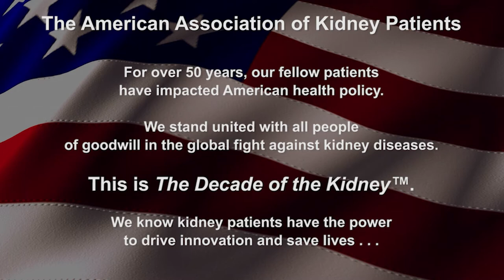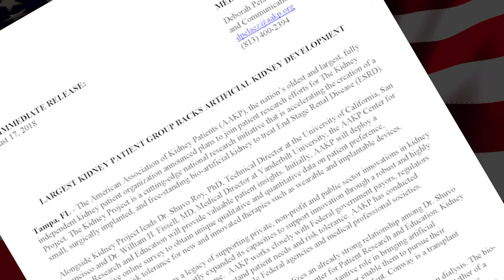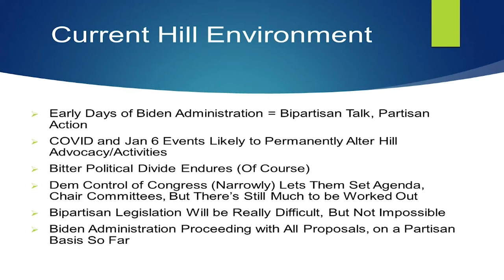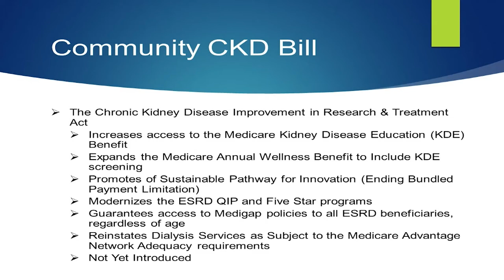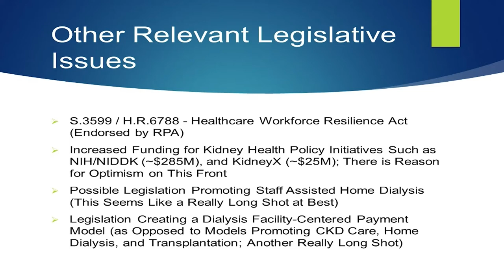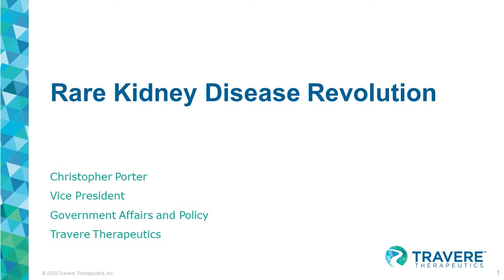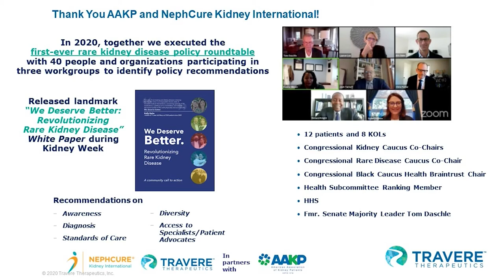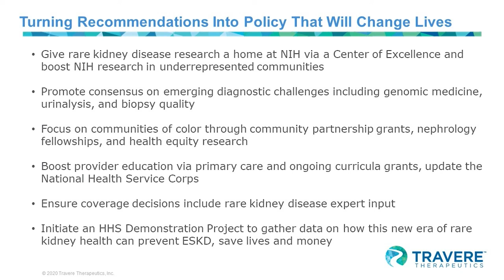Opportunities: Current and Emerging Policy and Legislative Issues (Part 1)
Opportunities: Current and Emerging Policy and Legislative Issues (Part 1 -  FINAL)

• The Kidney Project: Updates to an Artificial Implantable Organ
• Current Hill Environment and Relevant Legislative Priorities
• Advancing Home Dialysis Care: Aligning Policies Across Agencies
• Rare Kidney Disease Revolution

Moderator: Paul T. Conway, AAKP Chair of Policy & Global Affairs, former dialysis patient, current transplant recipient

Session Presenters:
• Shuvo Roy, PhD; Technical Director, The Kidney Project; Professor, Departments of Bioengineering and Therapeutics Sciences and Surgery
• Rob Blaser, Director of Public Policy, Renal Physicians Association (RPA)
• Chris Leibundguth, Director, Federal Government Affairs and Alliance Development, Baxter Healthcare Corporation
• Chris Porter, Vice President of Government Affairs and Policy, Travere Therapeutics

The 4th Annual Policy Summit continued to bring together key influencers from across all sectors of the policy spectrum – patients, healthcare professionals, researchers, industry, and the Federal government. The 2021 event highlighted innovation in kidney biologics, diagnostics and devices as well as examine the expanding impact of kidney disease in America and the accelerating need for policies that honor full consumer choice in treatment and smarter policies to better align both regulatory and payment decisions.